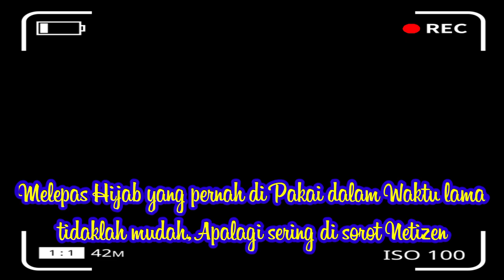Dulu berhijab, 13 Artis ini Pindah Agama dan lepas Hijab!!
Lepas Hijab#Mualaf#Murtad
Deretan artis Indonesia lepaskan H1jab